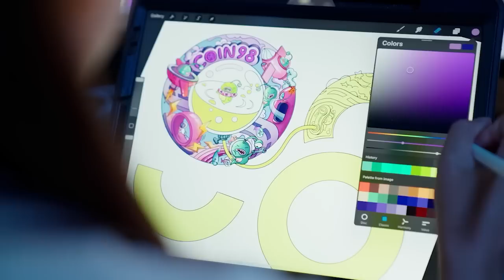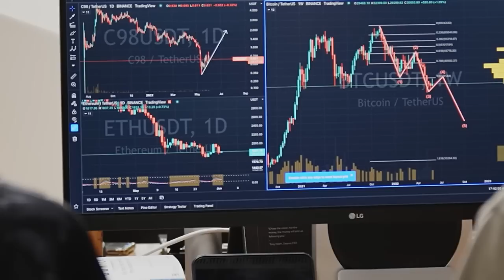Fireside Chat #01: Nghề và Nghiệp trong Crypto - Giải ngố người trong ngành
“Muốn tham gia công ty Crypto thì cần biết code hay không?”
“Builder trong thị trường Crypto thì sẽ làm những gì?”

Đây chính là những câu hỏi đội ngũ Coin98 thường xuyên nhận được từ anh em cộng động muốn “bước ra khỏi vùng an toàn” để đến với ngành Crypto & Blockchain.Nếu anh em đang có thắc mắc và muốn được giải đáp sâu hơn thì đây là buổi Community Call không nên bỏ qua!

TIMESTAMP
0:00 Giới thiệu khách mời & Cơ duyên với ngành Crypto
7:36 Môi trường làm việc tại Coin98
16:35 Q&A
28:30 Các vị trí đang tuyển dụng tại Coin98